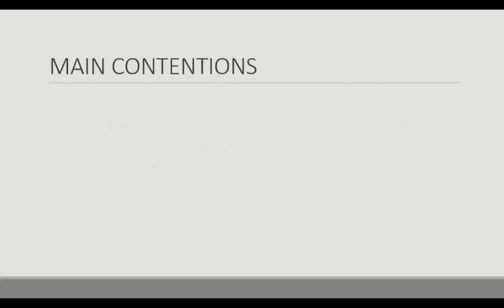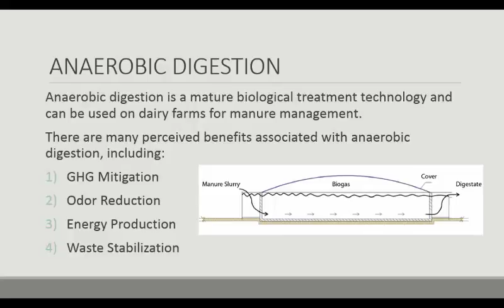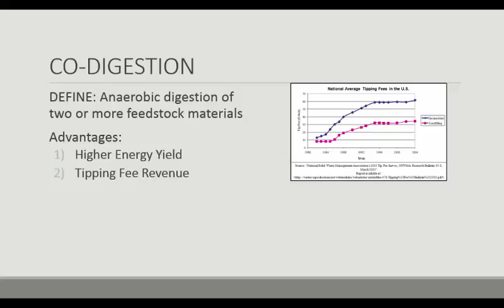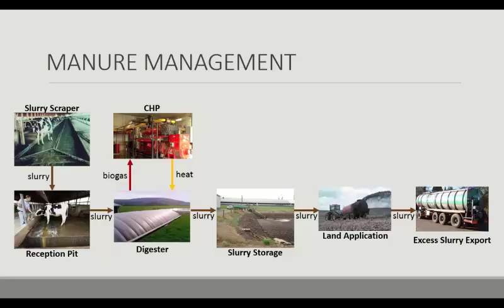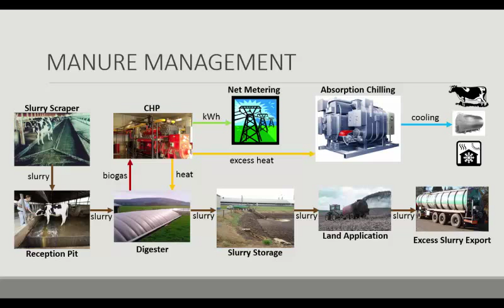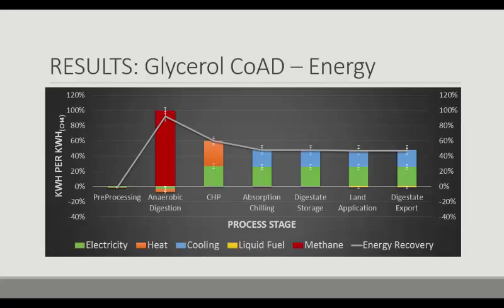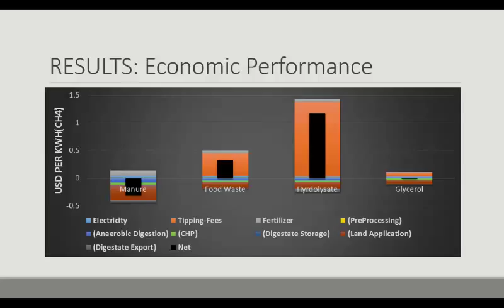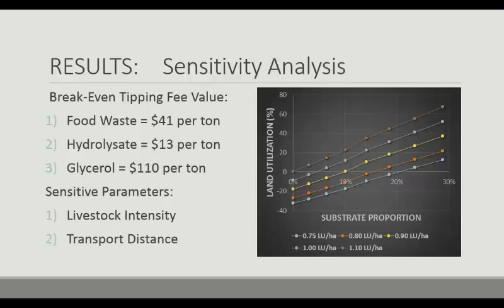Joe Usack: Lifecycle and Economic Assessment for NYS Dairy Co-digestion